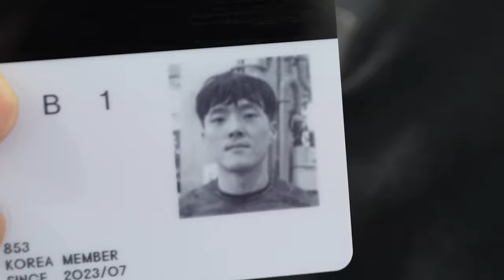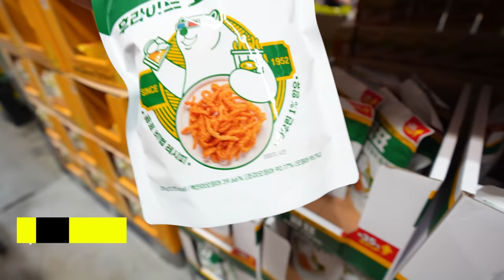I Tried Everything at Korean Costco Food Court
In this video, I went to Costco in Korea to look around for interesting items in the store, and to try every item at the food court. Let me find out if Costco Korea is worth your visit!

🎼 Like and Listen to My Lofi Playlist to Chill!(It will help me work on more high budget video ideas!)

00:00 Introduction
00:44 What do they sell?
06:24 Food Court Mukbang